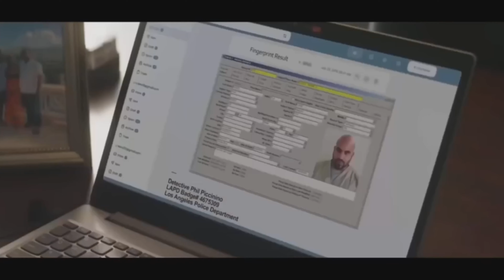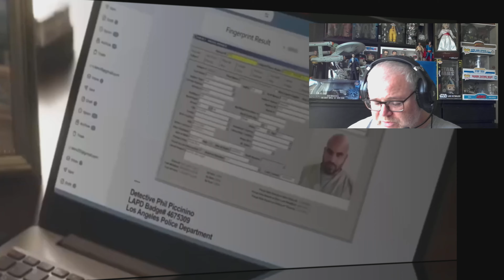The Island (2023) Action Film Review (Michael Jai White)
I upload film & TV reviews,Top 10 lists, collection updates, unboxings as well as gaming content such as reviews, first impression videos and gameplay.